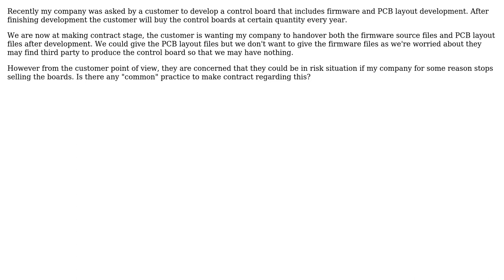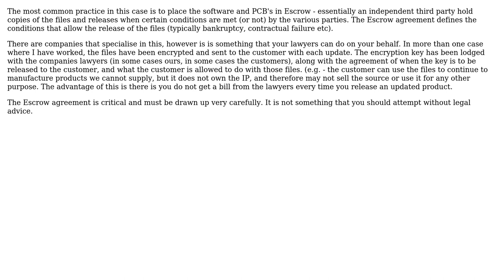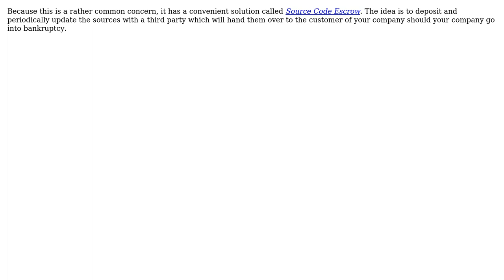Software Engineering: Customer ask firmware source file (3 Solutions!!)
Software Engineering: Customer ask firmware source file

With thanks & praise to God, and with thanks to the many people who have made this project possible! | Content (except music & images) licensed under CC BY-SA | Music | Images & others | With thanks to user superNewbie user Sergey Kalinichenko user Sean McSomething user mattnz user gnat and the Stack Exchange Network Trademarks are property of their respective owners. You are responsible for your own actions.